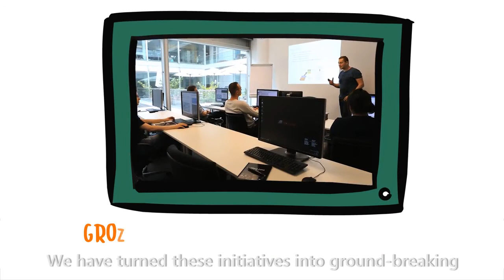Fast Lane Providing Learning as a Service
Jane Simons EMEA Business Development Director at Fast Lane talks about our new learning as a service platform fastlane.live.